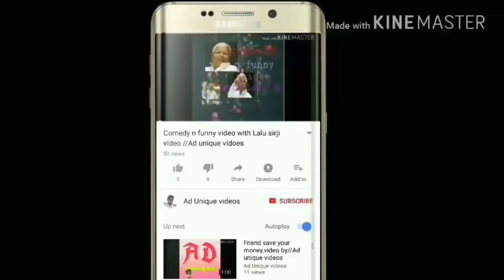What's the beautiful Muharram in Assam,,, Videos by AD unique videos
hello friend aaj main aap sab ke liye Muharram Ka video layaa hu to apsaab puraaa Ka puraaa video dakhnaaa Joki jai Assam ka Muharram festival car video dekho aur enjoy karo or Friends Jada se Jada share or like kijiye n SUBSCRIBE to Jarur krna Dosto. hai hind